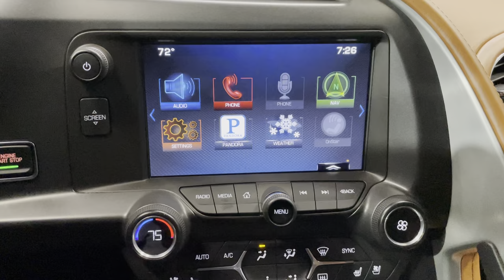2014 Chevrolet Corvette Stingray Z51 RWD V8 6.2L Manual Automatic